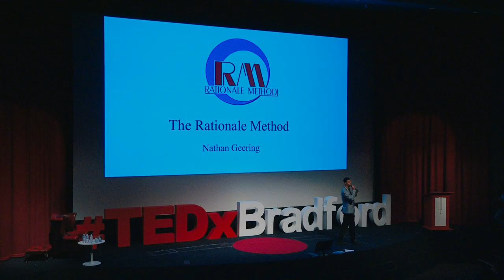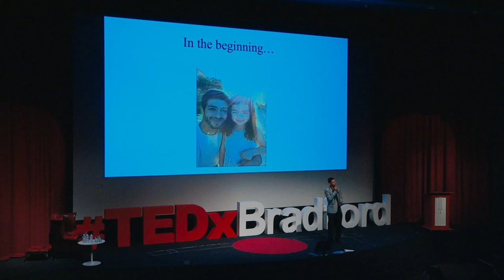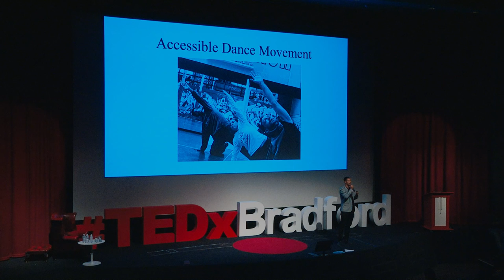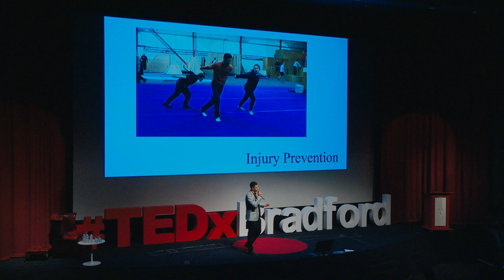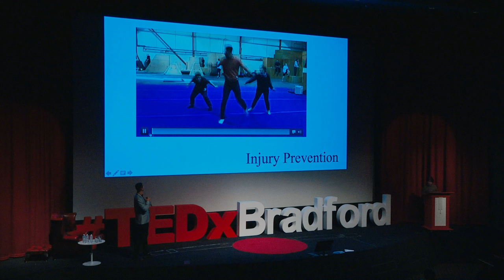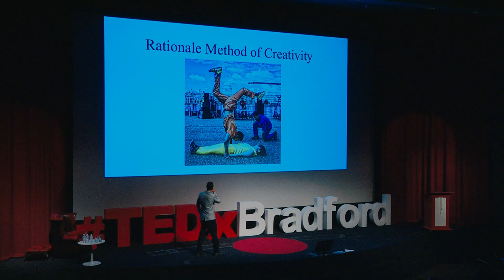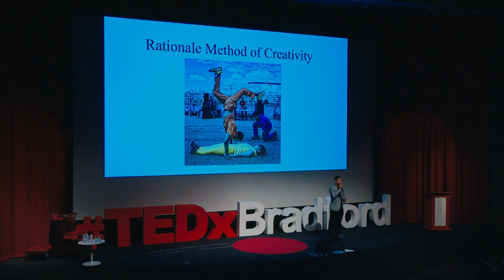The Rationale Method | Nathan Geering | TEDxBradford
At TEDxBradford 2019, Nathan spoke about The Rationale Method and it’s revolutionary approach to accessibility.

Outlining how hiphop can be used to enhance accessibility for people with visual impairment through teach breakdance to people with visual impairment as a means of injury prevention and to improve spatial awareness right the to reinventing audio description utilising the sounds of beatboxers and poets to give a richer soundscape to people with visual impairment. Nathan will also be talking about his partnership with a neuroscientist to find out why hiphop is stimulating such profound brain activity in people with visual impairment when compared to other forms…..and finally what this all means for economic growth of countries that don’t sufficiently cater for people with visual impairment. As an Artistic Director and creator of The Rationale Method Nathan has been pioneering research into the unlikely link between hip-hop and visual impairment and in 2015 Nathan became a fellow for ADAD’s Trailblazers program. This enabled him to begin to conduct academic research surrounding visibility of dance forms to people with visual impairment. This talk was given at a TEDx event using the TED conference format but independently organized by a local community.